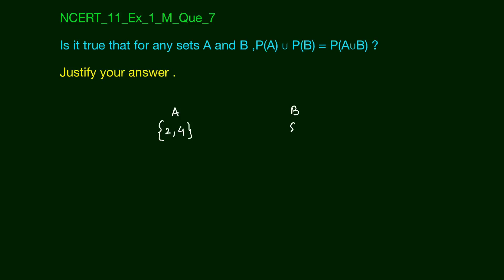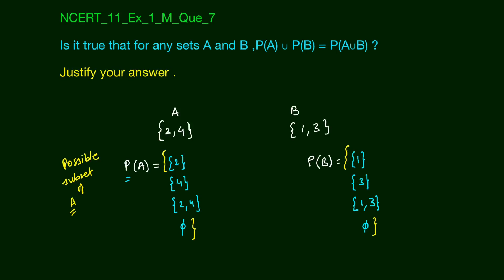Sets Theory - Miscellaneous Exercise | question on sets | Que #7 | 11th NCERT Maths | Edusaral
NCERT_11_Ex_1_M_Que_7

Is it true that for any sets A and B ,P(A) ∪ P(B) = P(A∪B) ? Justify your answer .